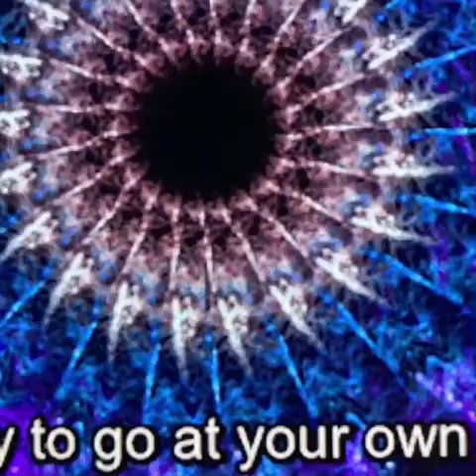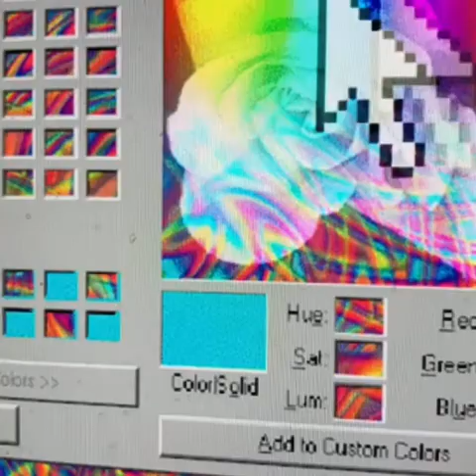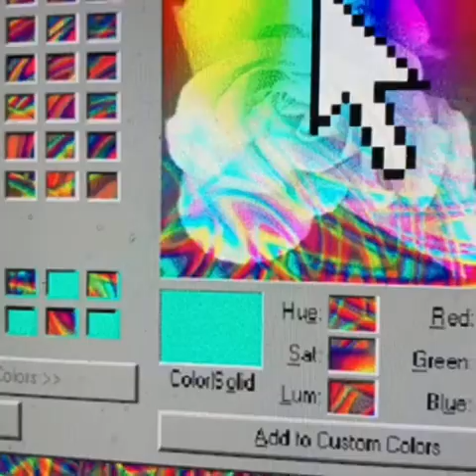STOP MOTION ANIMATION | KAWAII LO-FI CITY POP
A stop motion animation video sequel- a skewed, warped and glitchy lo-fi edit.

HCKYTMPR xo.